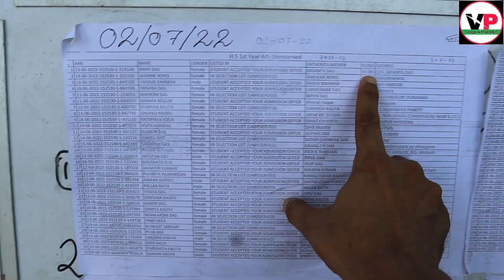HS 1st Year admission ৰ কিছু মুহুৰ্ত Chhaygaon College ৰ পৰা |Principal Sir special note to newcomer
Hi
I am Pranjit Kalita

নতুন অসমীয়া YouTuber হয় । অসমীয়া ভাষাত video আনিব চেষ্টা কৰিছো । আশা থাকিল আপোনালোকৰ মৰম চেনেহ দিব আৰু আপোনালোকৰ মতামত জনাব নাপাহৰিব |

আজি আপোনালোকক Chhaygaon College ৰ addmission ৰ কিছু মুহুৰ্ত দেখাব লৈ চেষ্টা কৰিছোঁ।